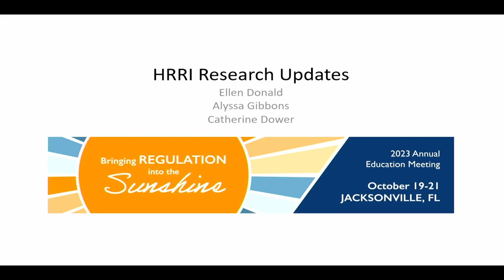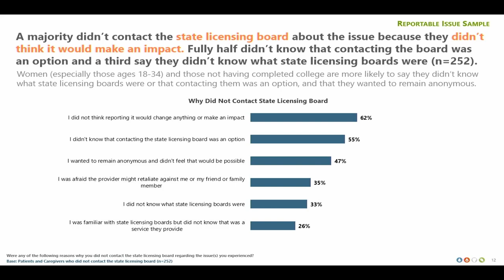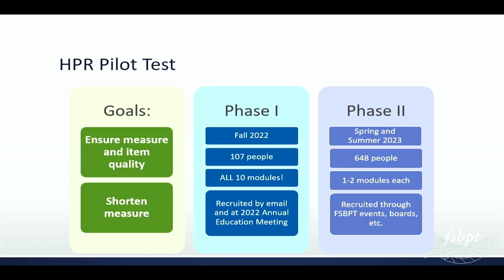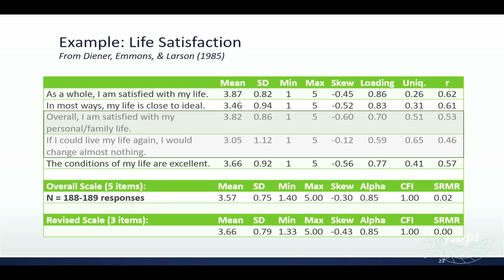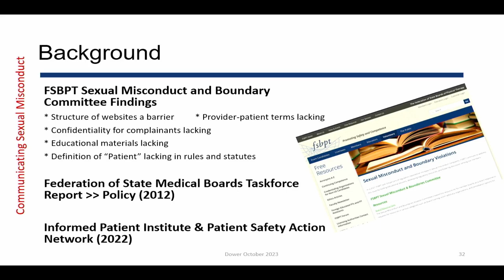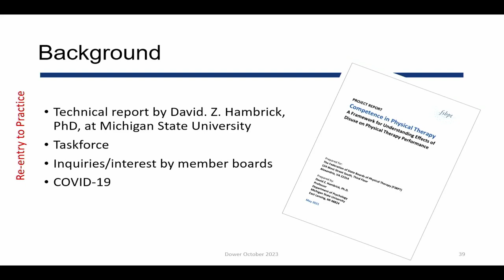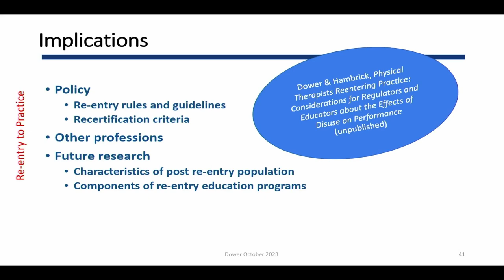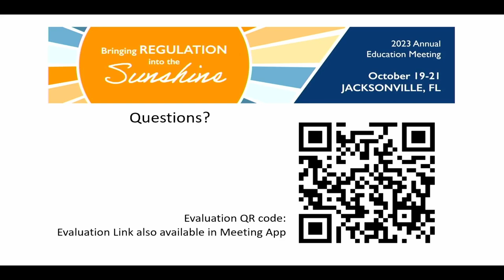HRRI Research Updates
The Healthcare Regulatory Research Institute (HRRI) is a non-profit organization established in 2017 by the Federation of State Boards of Physical Therapy (FSBPT). Learn more about HRRI's mission and vision, and gain a deeper understanding of some of its current research initiatives. Researchers in the areas of re-entry to practice and healthy practice will share their findings, and presenters will discuss how the strategic plan will guide future research efforts. This is a recording of a presentation from the 2023 Annual Education Meeting.